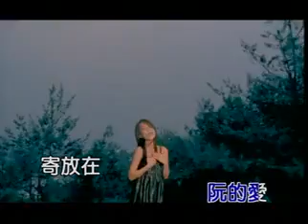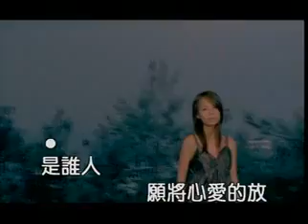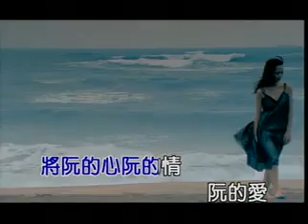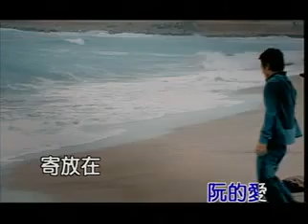孫淑媚 愛到坎站 KTV